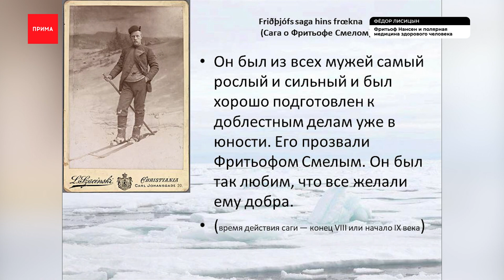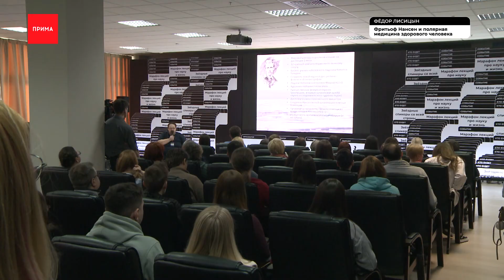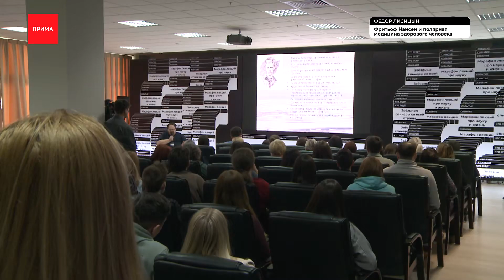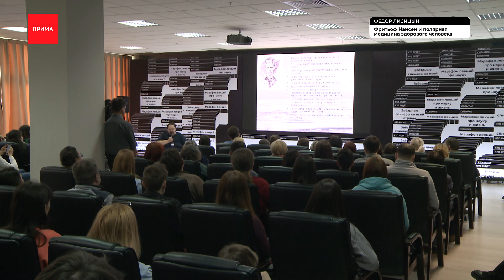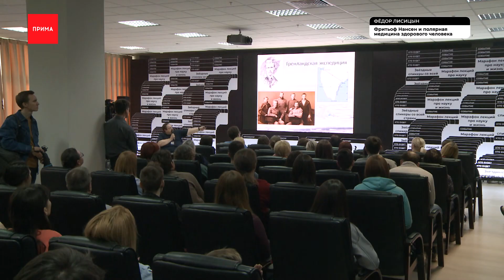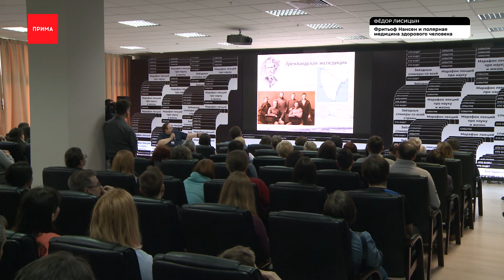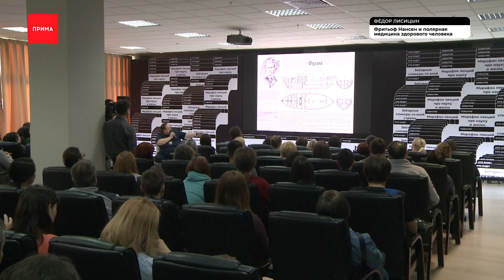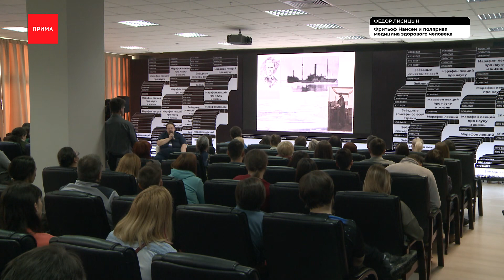«Фритьоф Нансен и полярная медицина здорового человека»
Фёдор Лисицын, вирусолог, историк развития науки и техники, военный историк, блогер. Кандидат биологических наук